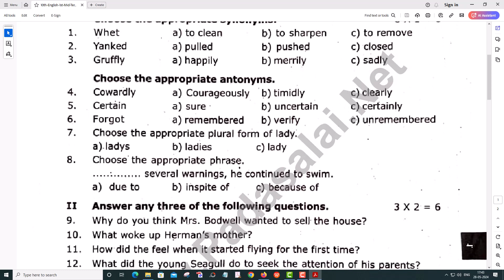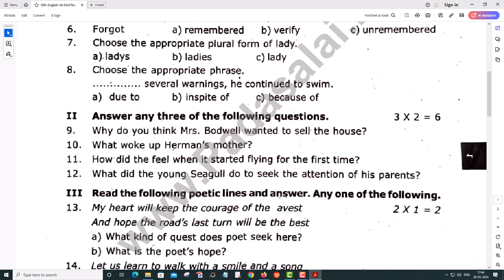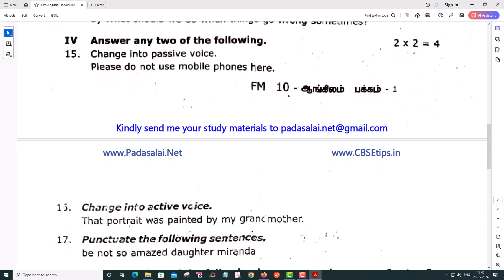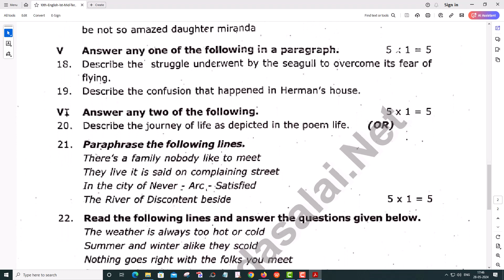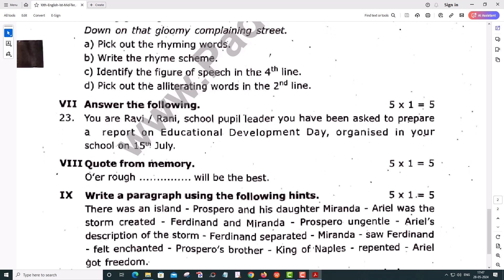10th English 1st Mid Term Exam 2023 Original Question Paper Madurai District